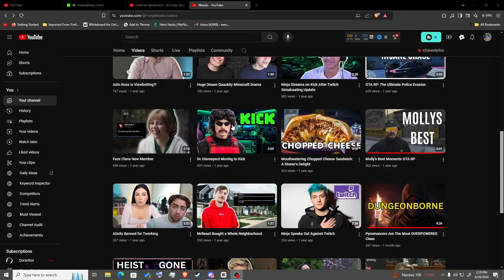How I Found My Passion in Content Creation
In this video, I take you through my journey of discovering my true passion in content creation. After exploring various phases—from gaming to vlogging—I finally found what truly resonates with me. Join me as I share the lessons learned along the way and how I finally landed on content that I genuinely love.